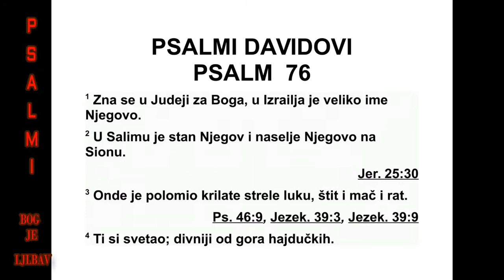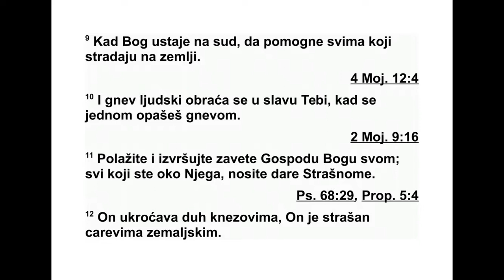PSALMI DAVIDOVI PSALAM 76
76 У Јуди се зна за Бога, велико је у Из -
раелу име његово. 2 Заклон је његов у Сали -
му, пребивалиште му је на Сиону. 3 Тамо је
сломио горуће стреле лука, штит и мач, и
бит ку је окончао. 4 Ти си светлошћу оба ви -
јен, величанственији од гора пуних плена. 5
Оплењени су они јаког срца, у сан су свој
утонули, и ниједном храбром човеку није ос -
тало снаге у рукама. 6 Од претње твоје, Бо -
же Јаковљев, чврсто су заспали и возач бој -
них кола и сам коњ. 7 Ти си онај који страх
ули ва, ко пред тобом може опстати од си ли -
не гнева твога? 8 С неба си суд огласио.
Зем ља се уплашила и мирно стала, 9 кад је
Бог устао да суди, да спасе све кротке на
зем љи. 10 Јер људски гнев тебе ће хвалити,
остатком тог гнева ти ћеш се опасати. 11 За -
ветујте се и испуњавајте завете Господу, Бо -
479 ПСАЛМИ 73,19 - 76,11
*74,14 У Књизи о Јову, 41. поглавље, описује се
ле вијата н. 75,4 Животињски рог се у Библији чес -
то користи као симбол снаге, моћи или власти.
гу своме, сви који сте око њега. Донесите
дар у страху. 12 Он ће вође понизити, страх
улива царевима земље.
Управитељу. Асафов псалам. Песма